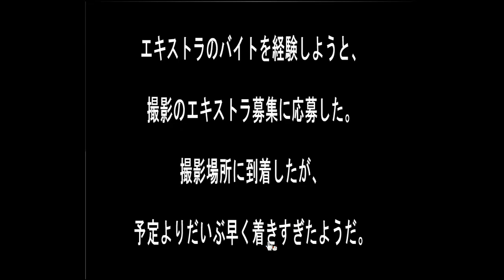Sonohigurasi7's Supernumerary Job Escape Walkthrough